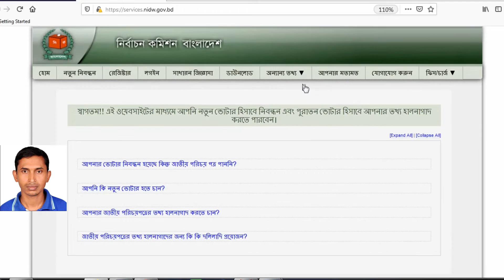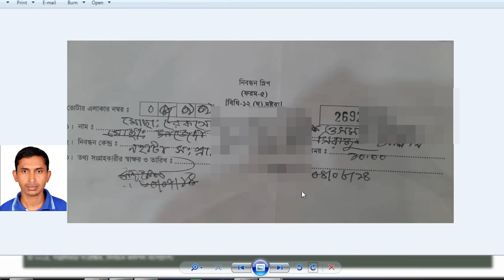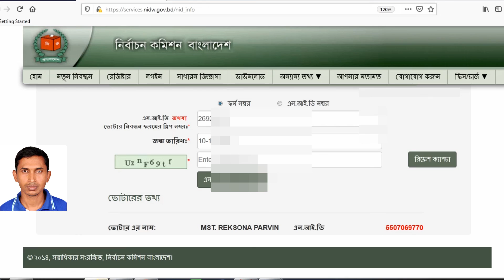কিভাবে nid নম্বর ও স্মার্ট কার্ড নম্বর বের করবেন#imranlink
কিভাবে nid নম্বর ও স্মার্ট কার্ড নম্বর বের করবেন। সেটা আজ আপনাদের দেখাবো। অনেকের দরকারী কাজে এনআইডির কপি প্রয়োজন হয়।